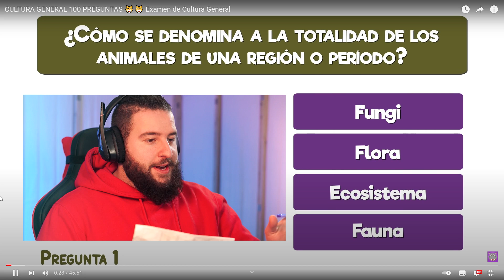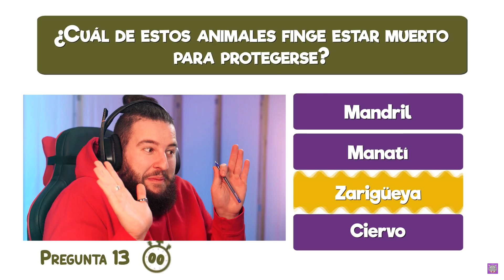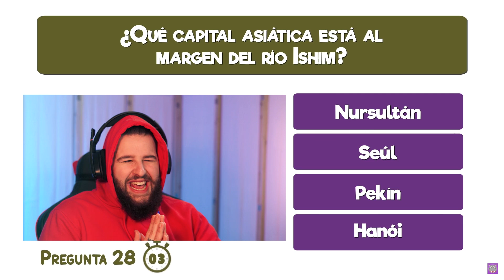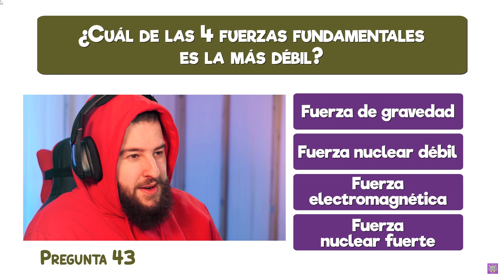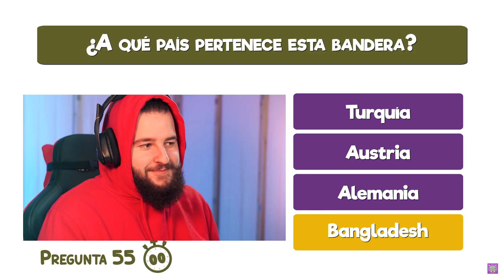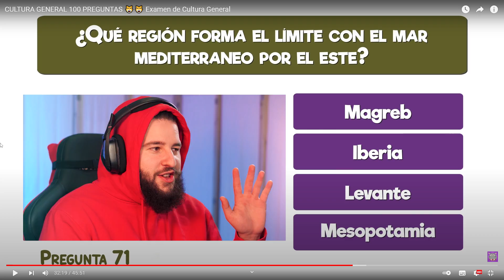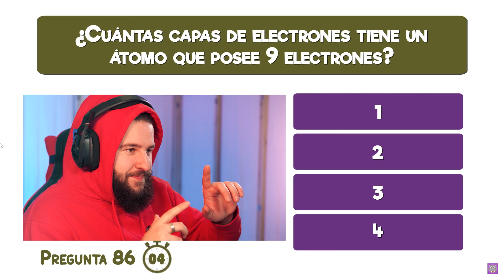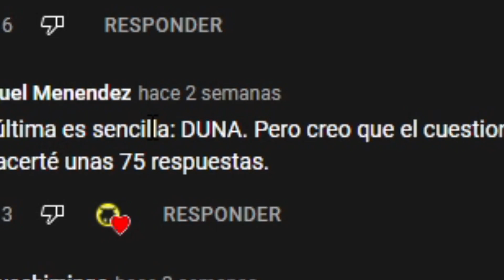100 Preguntas de Cultura General [y sus Respuestas] ¿Cuánto Sabes Realmente? | UVE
MUCHA SUERTE Y ESPERO QUE NO SUSPENDAS ESTE RETO ❤❤

100 Preguntas de Cultura General [y sus Respuestas] ¿Cuánto Sabes Realmente? | UVE
100 Preguntas de Cultura General [y sus Respuestas] ¿Cuánto Sabes Realmente? | UVE
100 Preguntas de Cultura General [y sus Respuestas] ¿Cuánto Sabes Realmente? | UVE